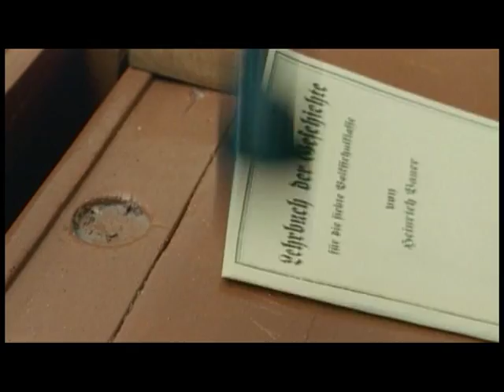Der geköpfte Hahn - offizieller Trailer zum Film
Vom schmerzhaften Erwachsenwerden in einer Zeit des extremen Umbruchs...
Ein TV-Event von Radu Gabrea, Marijan Vajda und Film-Line Productions. Mit David Zimmerschied, Alicja Bachleda, Werner Prinz und Florian Brückner.